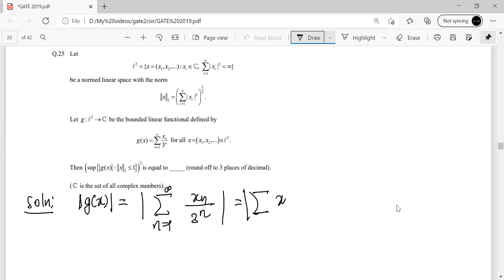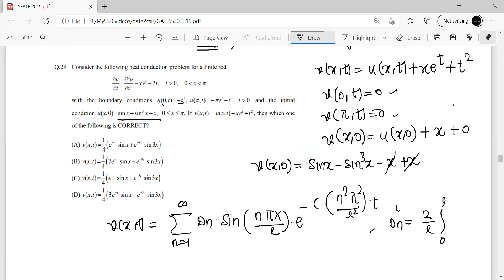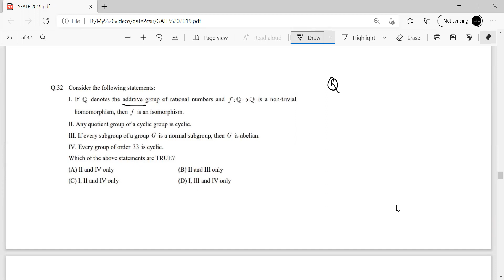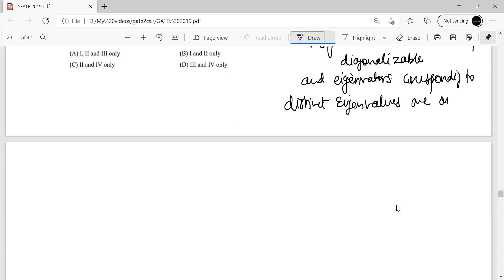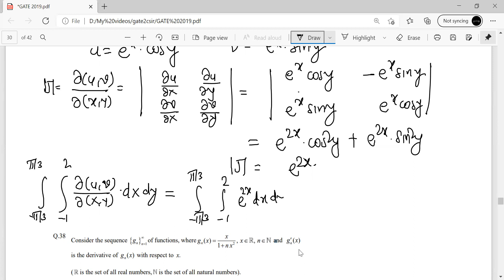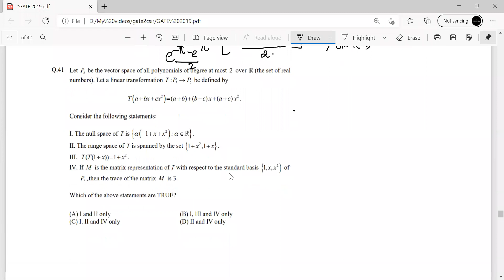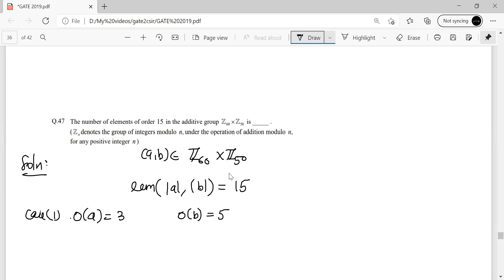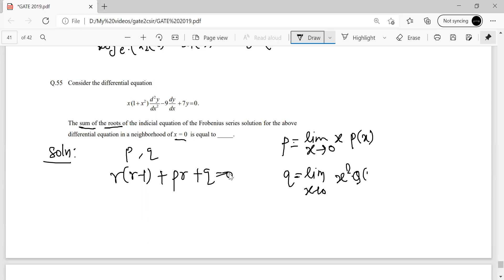GATE 2019 complete Mathematics solution part II (Hindi)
GATE 2019 mathematics solutions GATE2CSIR GATE 2019 complete Mathematics solution part I (Hindi)